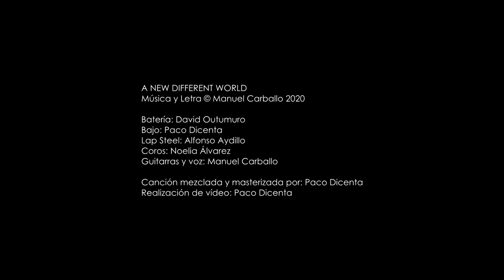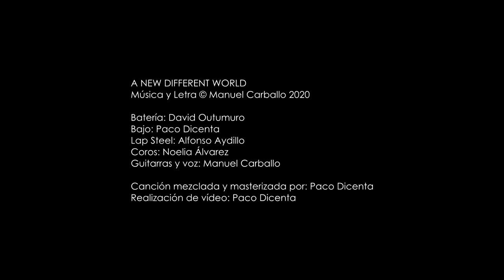A NEW DIFFERENT WORLD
Música y Letra: Manuel Carballo

Batería: David Outumuro
Bajo: Paco Dicenta
Lap Steel: Alfonso Aydillo
Coros: Noelia Álvarez
Guitarras y voz: Manuel Carballo

Canción mezclada y masterizada: Paco Dicenta
Realización de Video: Paco Dicenta